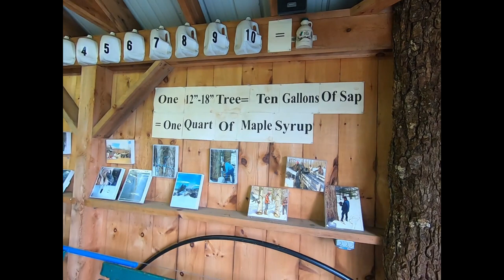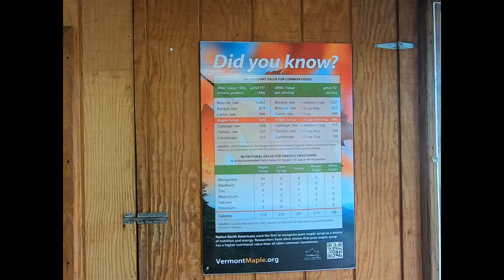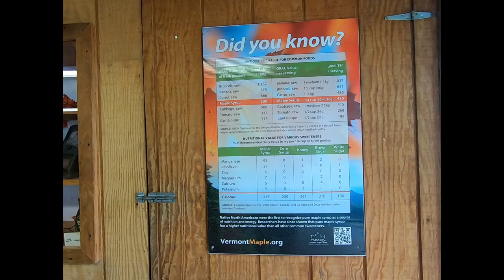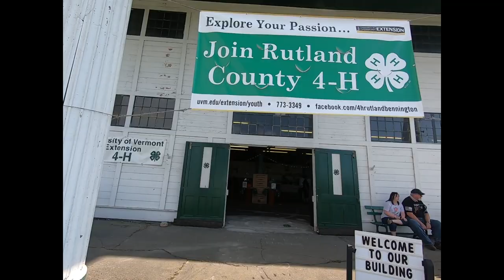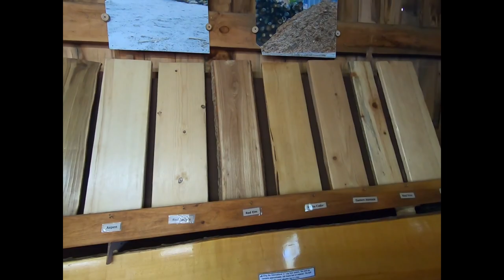Return to the Vermont State Fair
It had been at least 15 years since we attended the Vermont State Fair. Back then we had small children and spent a lot of time in the 4H Barn looking at the cows. Now it was just the two of us, going back to the Rutland Fairgrounds in the summer of 2022 to see if this annual Vermont tradition is worth our time as adults.

The answer: absolutely yes! Watch and see.